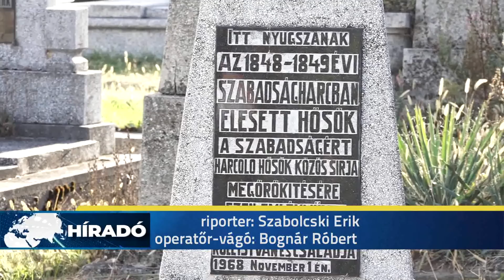2020.10.06. - Kegyeleti napot tartottak Zomborban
Tegnap az 1848/49-es forradalom és szabadságharc emlékobeliszkjénél gyülekeztek az emberek a Szent Rókus temetőben, az aradi vértanúk emléknapjának előestéjén, hogy leróják tiszteletüket.